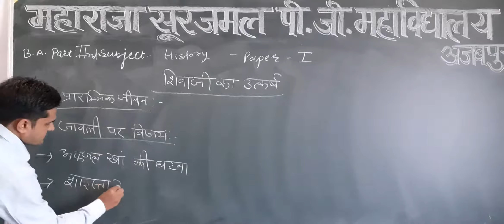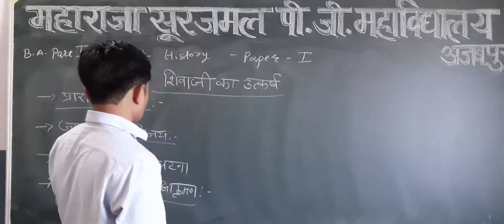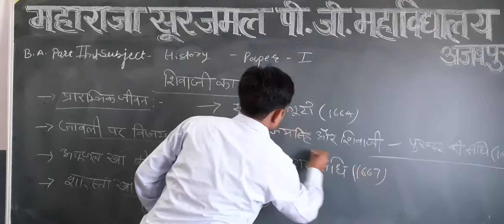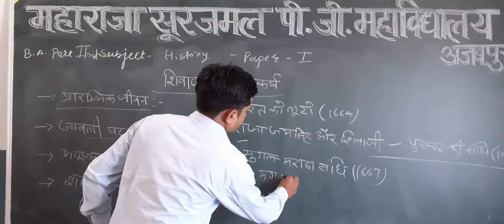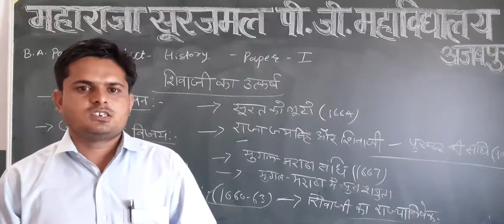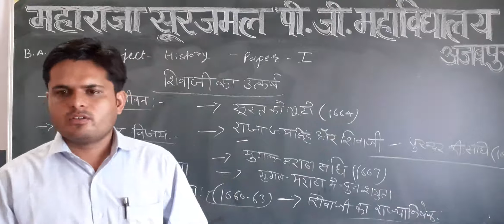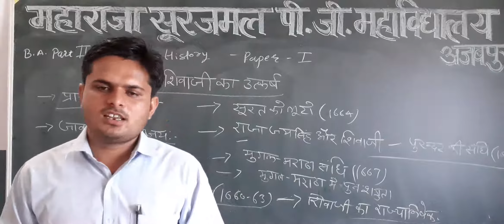LECT NO 14 (BA 2 YEAR HISTORY) शिवाजी का उत्कर्ष BY MOHSIN KHAN